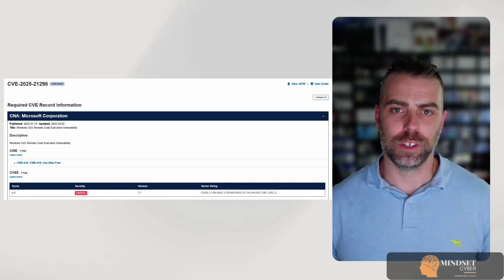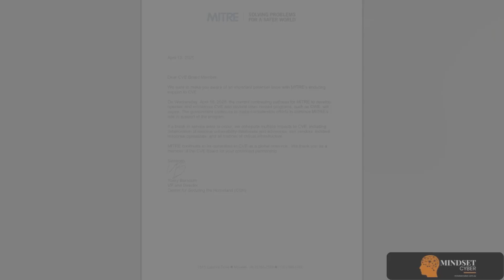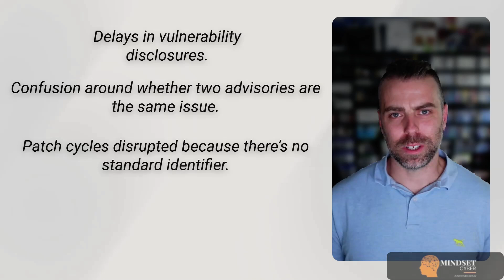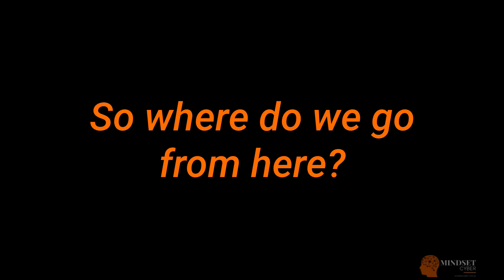The CVE Program May Shut Down – Why It Matters to Cybersecurity Worldwide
🚨 As of April 16th, 2025, the MITRE CVE Program has lost its US government funding — and it’s dangerously close to shutting down.

Yes, the Common Vulnerabilities and Exposures (CVE) system — the backbone of global vulnerability tracking — is now at risk.

In this video, we unpack:
🧩 What the CVE system is and why it matters
📉 What happened to MITRE’s contract
⚠️ How this affects IT, patching, and compliance globally
🔄 What happens if central CVE coordination disappears
📢 Why this is a wake-up call for the entire cybersecurity industry

From delayed patching to attacker advantage, the ripple effects could be massive — even for organisations in Australia, Europe, and beyond.

📥 Learn what this means for your risk management and what you can do to stay informed.